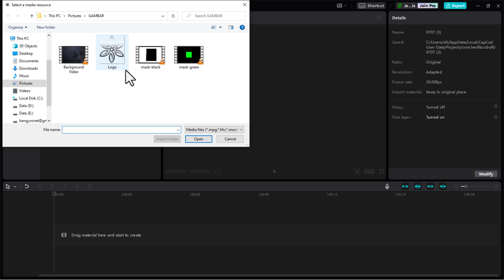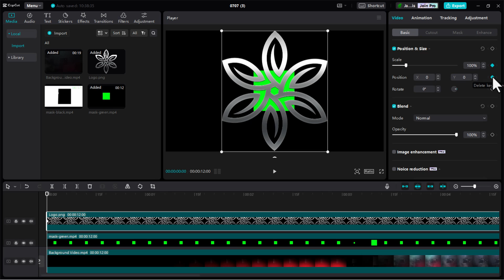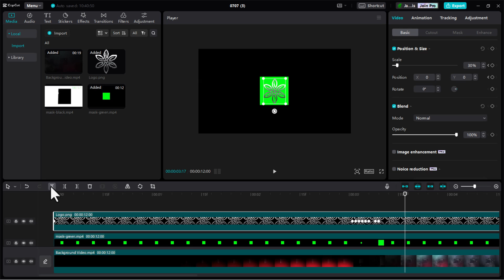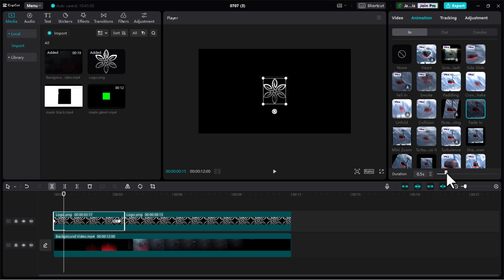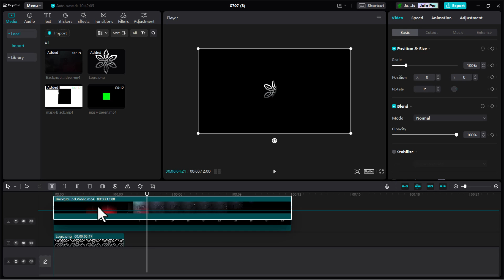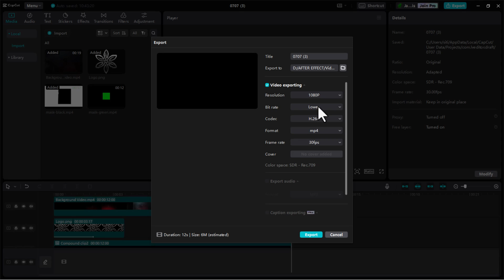Cara Membuat Intro KEREN di Capcut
Cara Membuat Intro KEREN di Capcut, Capcut intro, capcut edit video, tutorial capcut, capcut tiktok.